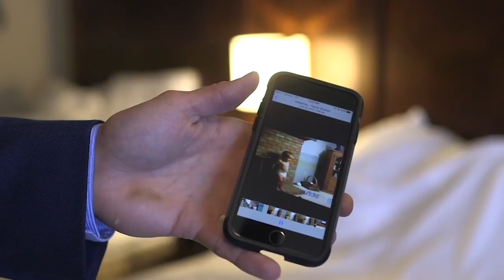Inside Look into Draft Day with Evan White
Go behind-the-scenes with the Mariners first round draft pick on the day he signed with the club